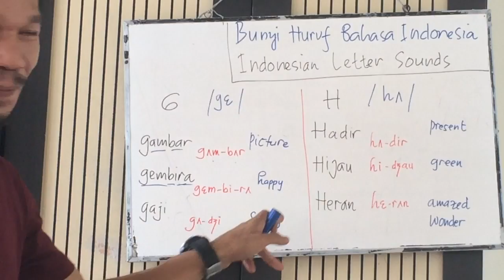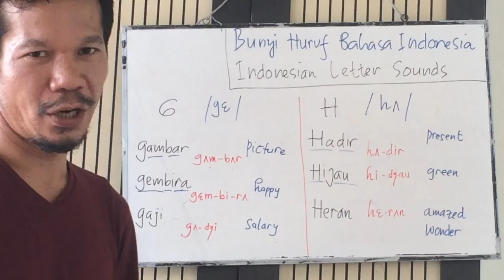VERBS indonesianlanguage ~ MORPHOLOGY in BAHASA INDONESIA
WELLCOME TO "BELAJAR BAHASA INDONESIA"
Mari Belajar Bahasa Indonesia & Bahasa Inggris. INA-ENG (Indonesia-Inggris)

Video-video berikut ini adalah untuk untuk mempelajari dua bahasa yaitu Bahasa INDONESIA & Bahasa INGGRIS.
Selamat Belajar Teman-teman Semuanya.

Salam Pendidikan Maju dan Berkarakter,